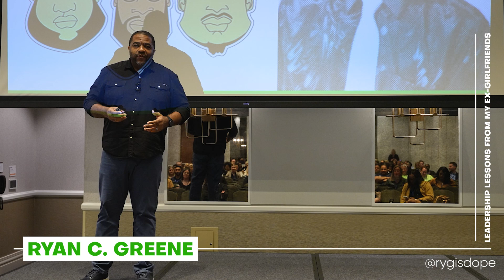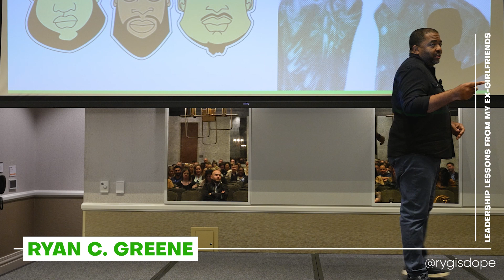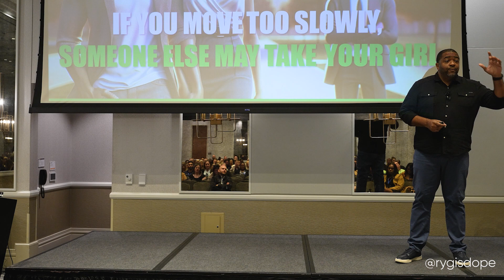Leadership Lessons I Learned From My Ex-Girlfriends: TAKEYAH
In 8th grade, my girlfriend broke my young heart. But I learned a very valuable leadership lesson from that relationship. My cousin tried to help me, but I wasn't ready! 😂 Check out the video for the story!